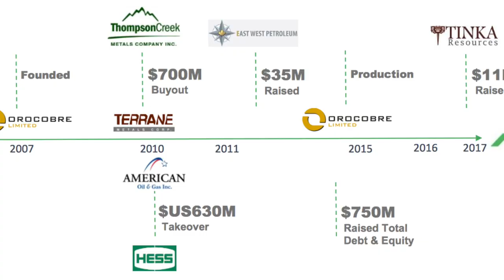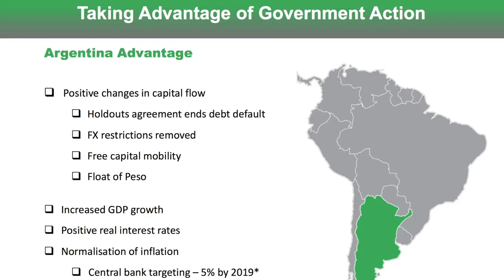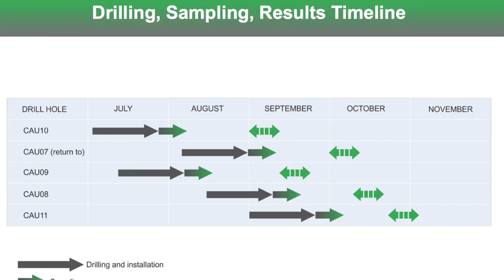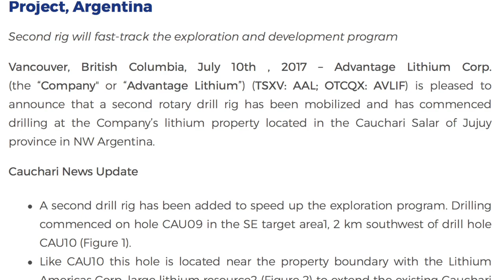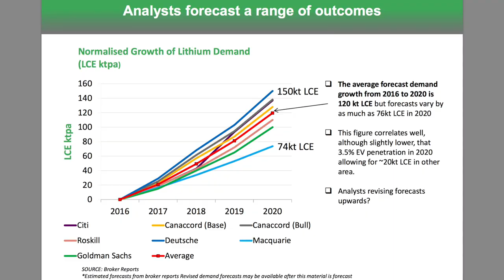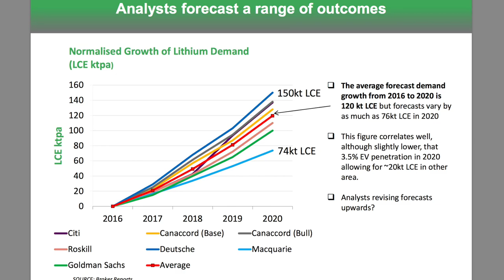Advantage Lithium CEO: Expect a Lot of News About Our Lithium Resource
In this interview with SmallCapPower, Advantage Lithium Corp. (TSXV: AAL) CEO David Sidoo explains why its lithium assets in Argentina and Nevada are among the best and talks about the role Orocobre Limited will likely play in its success. Mr. Sidoo also discusses the lithium market in general and why he believes Advantage Lithium will be able to move into production quickly. Watch our short video to find out more.